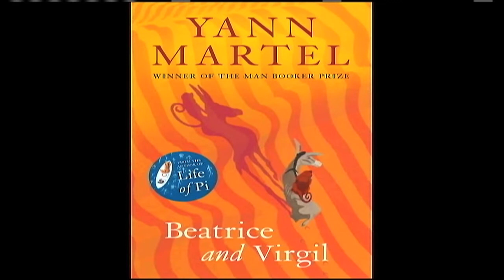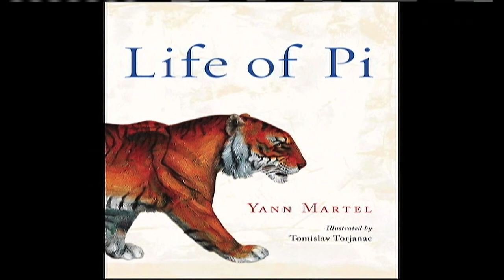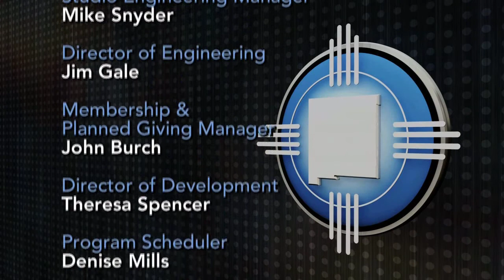Episode 621 | Yann Martel